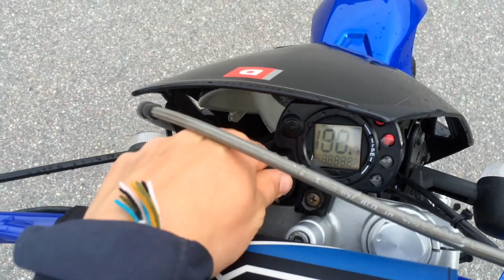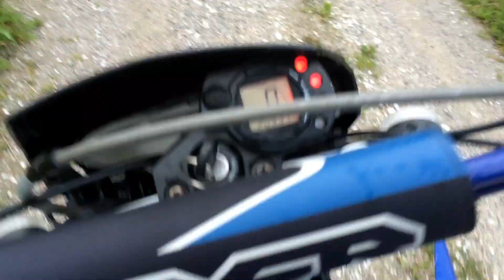Derbi DRD Racing - Walkaround and Startup!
NEXT VIDEO This is a short "introduction" of my Derbi DRD Racing! (i have had it for a while) I wanted to make a few videos of it before I am selling it. I am going to take the 125cc license and buy a 125cc motorcycle! If you have any suggestions of a bike I would love to hear them! Thank you!

Growup Rider

Soundtrack: In This World - Moby